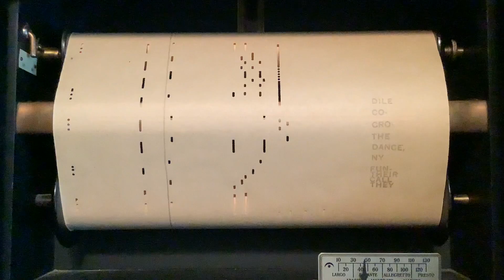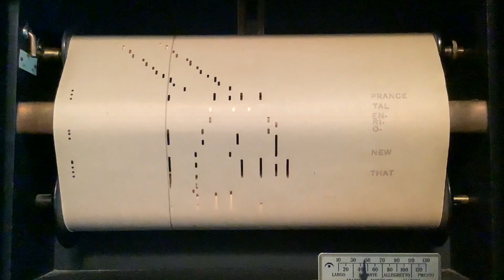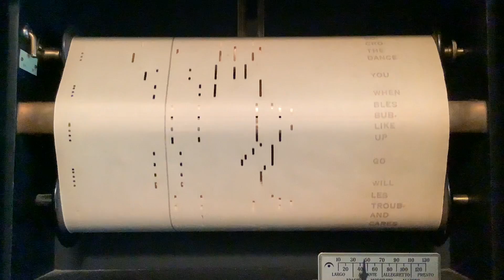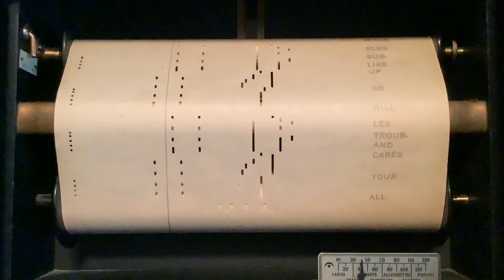The Crocodile - fox trot by Harry Akst.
The Crocodile - fox trot  by Harry Akst on a Mel-O-Dee piano roll.